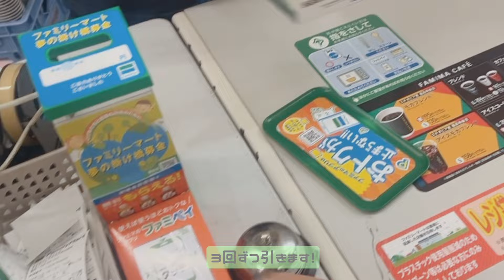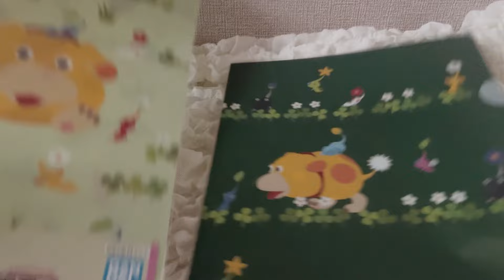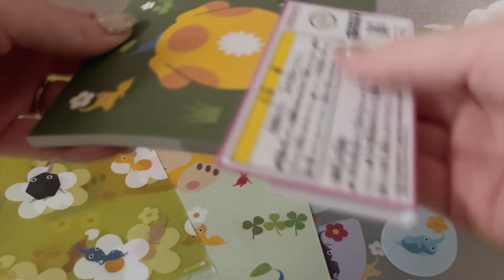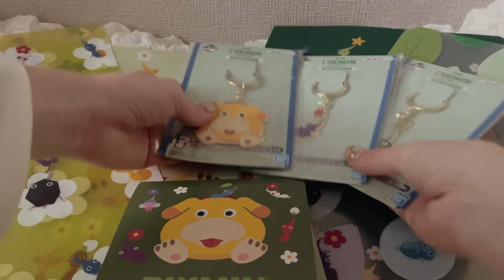PIKUMIN｜一番くじ引いてきた🌱🌼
初ジャンルあげてみました🙆ピクミン好きな方いますか？